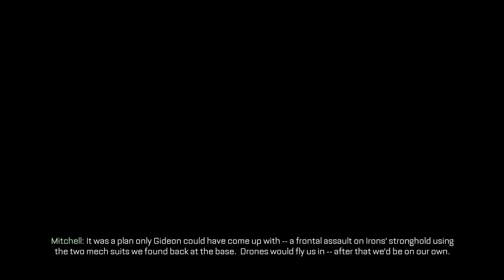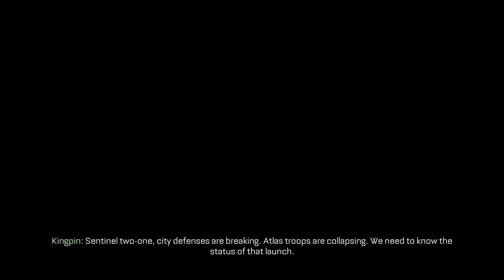[Part 14 END] CALL OF DUTY ADVANCED WARFARE ASUS TUF FX505DT Gameplay Walkthrough Campaign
System Specification
Recorder - Nvidia In-Game Overlay